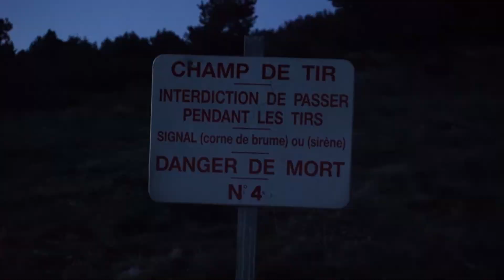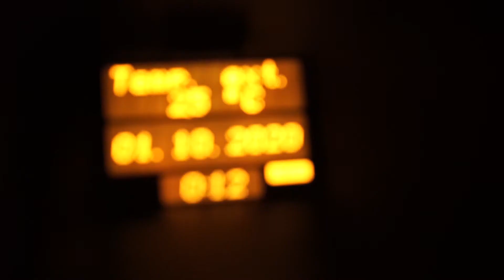CERDAGNE/CAPCIR | SESSION PHOTO NOMADE | EP1 : Arrivée, brame et champ de tir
J'ai tourné cette série vidéo en Cerdagne et Capcir en Octobre lors d'une session photographique d'une semaine en nomade avec la voiture.
La neige, la photographie et vidéo animalière, les lieux de montagne vont faire partie de cette série.
Ep1 : Arrivée sur place le soir, un peu de brame pour cette première soirée et recherche du spot pour dormir cette première nuit.